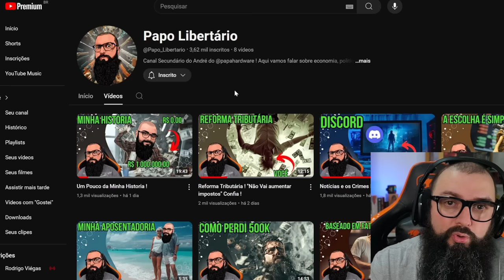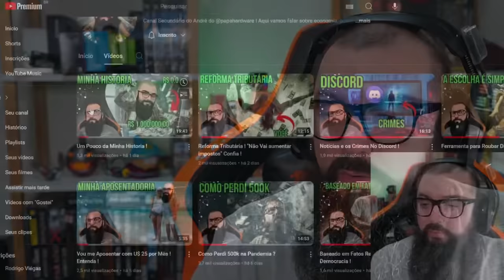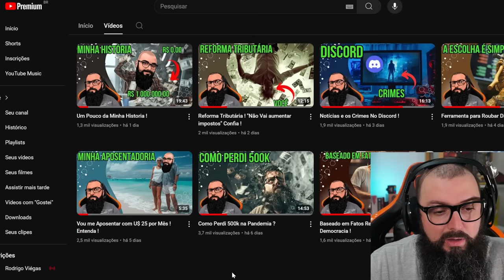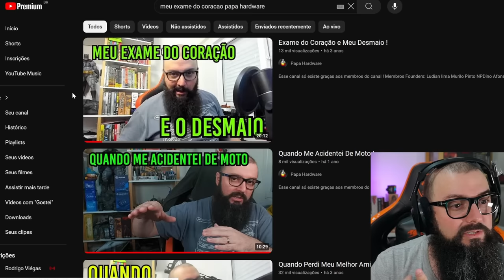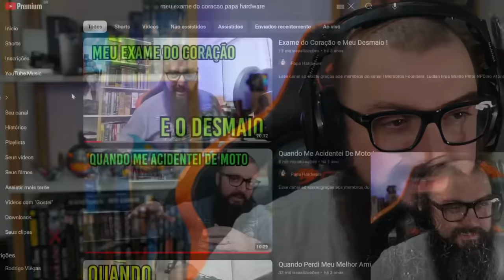Criticou Isso? Leva BAN !